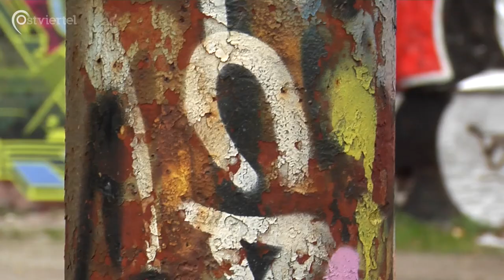Ein Sprayer in Münster | Ostviertel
Bei Graffiti sind die Grenzen zwischen Schmiererei und Kunst fließend und liegen auch im Auge des Betrachters. Stephan ist Mitglied der Sprayer-Szene in Münster und hat darüber seine eigenen Ansichten.

Ein Beitrag von Viktor Netterbrock